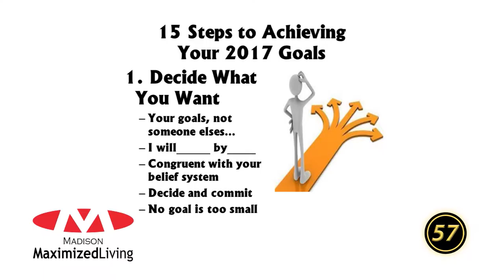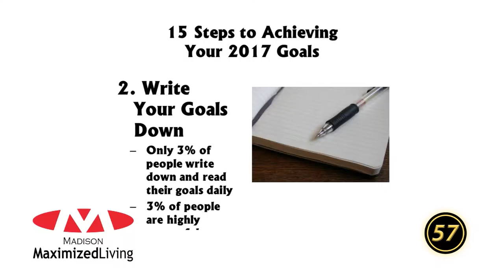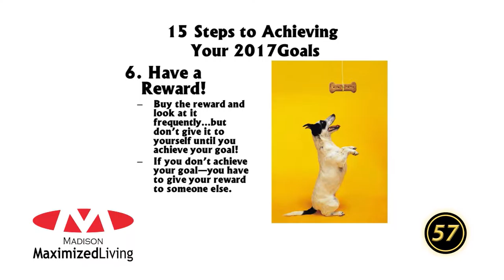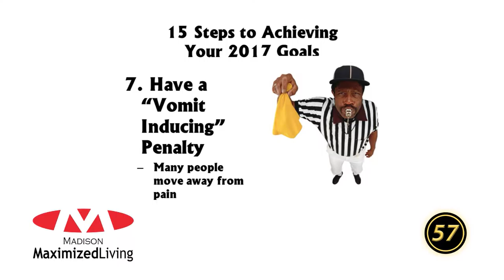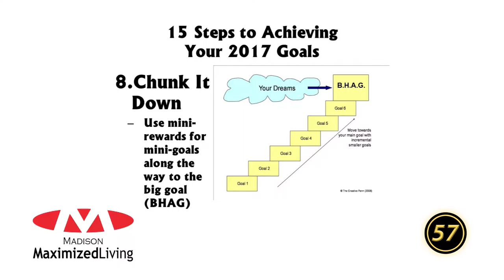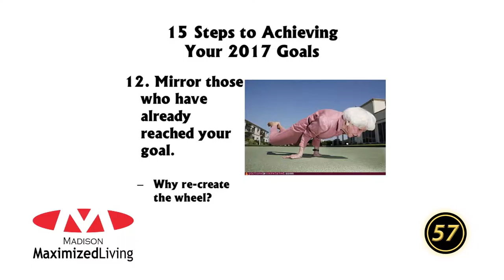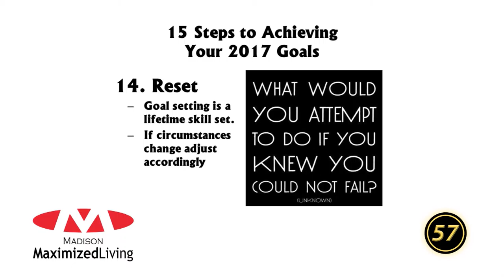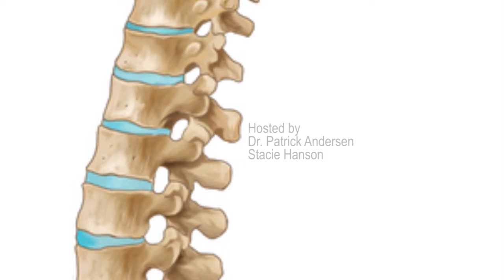Maximized Living with Dr. Patrick Andersen | Episode 34